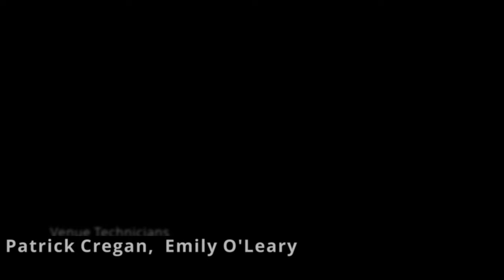Ian La Fontaine : MA in Performance, Popular Music, Live@UnionQuay Festival 2021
The Band:
• Bass: Ian La Fontaine
• Keys: Ion Carp
• Sax: Mark Vandam
• Guitars: Emmet Murphy
• Drums & SPD Pad: Stephen O'Brien
• Vocals: Velvin Lamont
• Vocals: Christine Cusack

Audio Mix Engineer: Barry Quealy
Venue Technicians: Patrick Cregan, Emily O'Leary